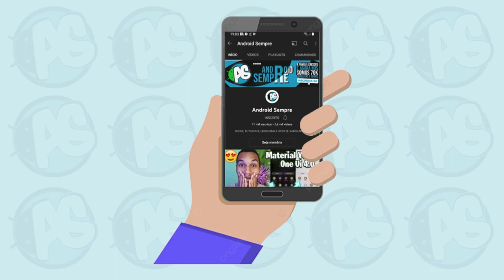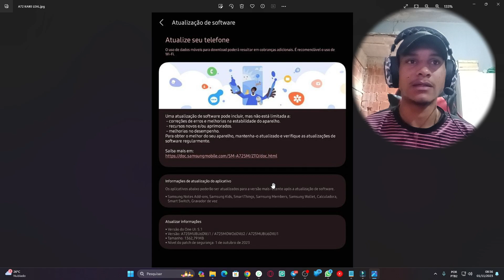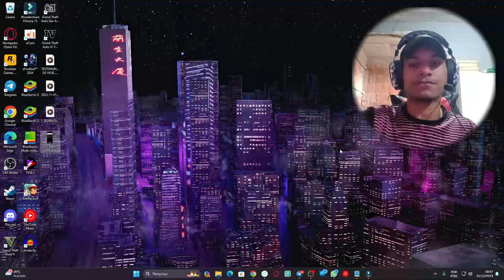🔥EITA! CHEGOU UMA ATUALIZAÇÃO PESANDO 1,3GB (ZTO BRASIL) PARA ESSE GALAXY A - CONFIRA! 😍